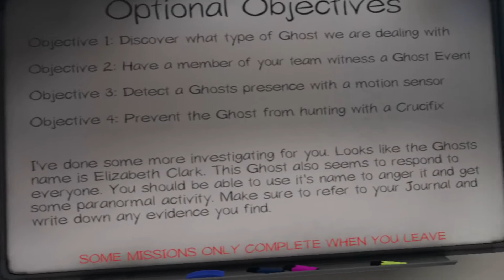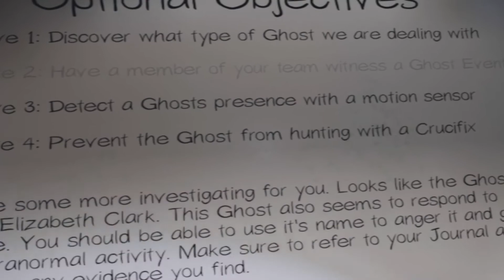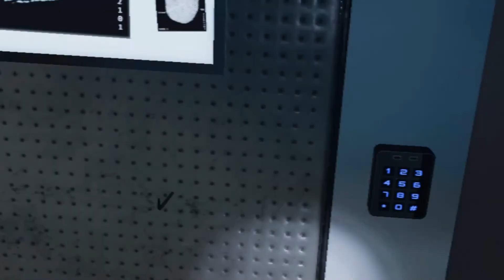The Haunting of Elizabeth Clark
Phasmophobia and its great mechanics really get to us and its great ways.
love this game recommended for VR for full experiance